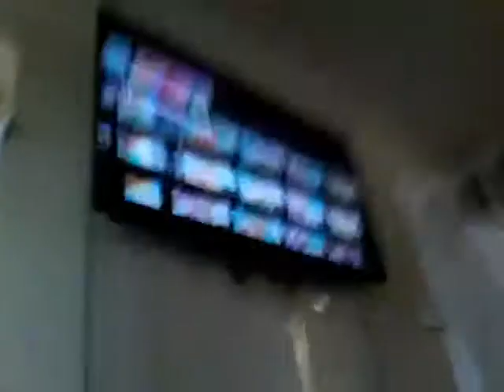Fidget spinner battle pink fidget black fidget and green yellow fidget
Frist fidget spinner video